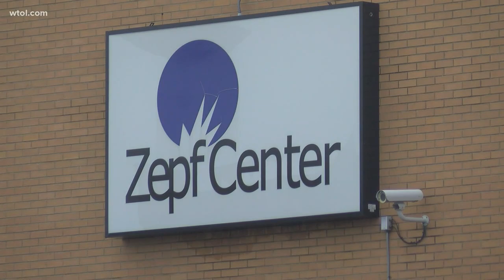Survivor of trafficking, drug abuse encouraging those in active recovery during stay home order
Courtney Keith is coming up on four years of sobriety and is encouraging those in recovery now to stay strong.